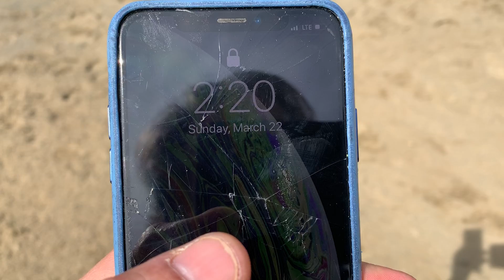Locke meadows virtual show 1 equitation over fences Georgia and Ivy